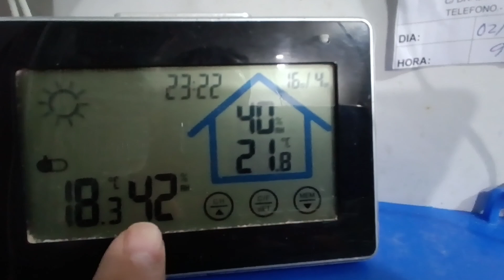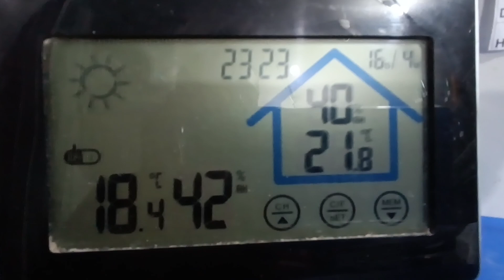Macho que rompe los🥚🥚,(muy sencillo).